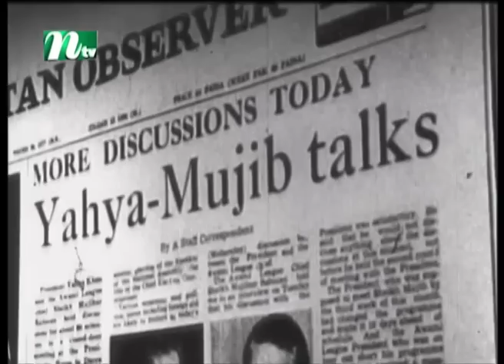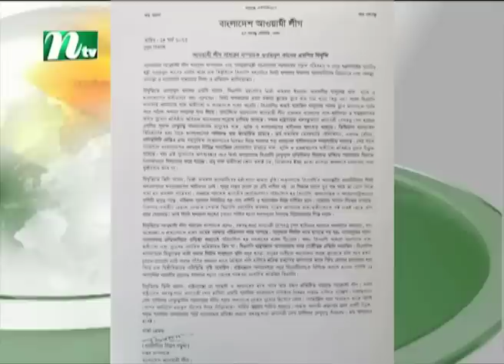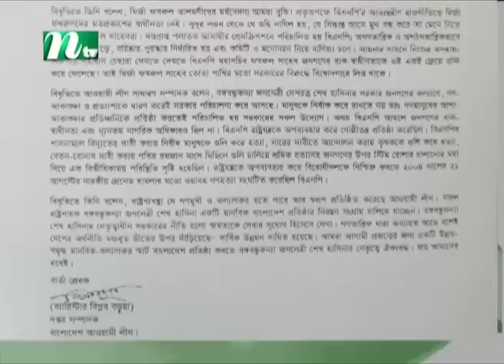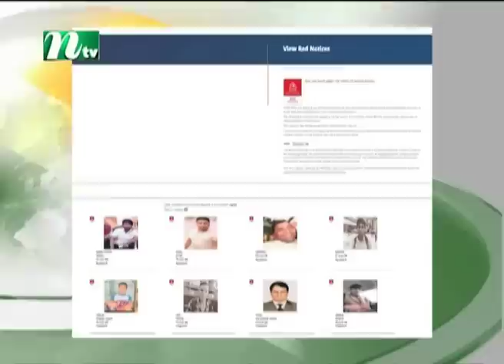🟢 সকালের খবর : ২৫ মার্চ ২০২৩ | NTV News | NTV News Bulletin